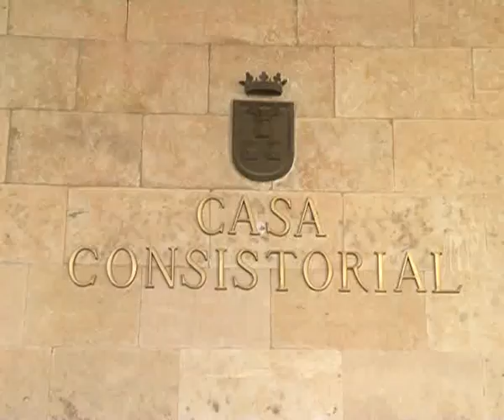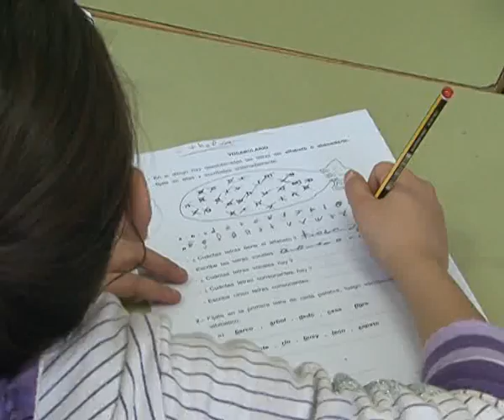Otras noticias de interés en la región 17 Agosto 2015